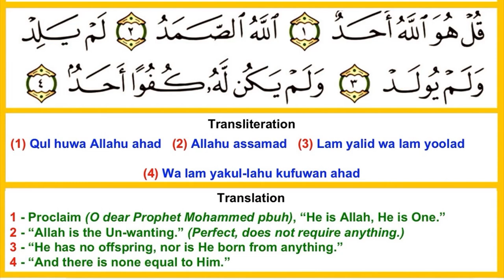112. Surah al Ikhlas with english translation + Transliteration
Surat al ikhlas with english translation beautiful tilawat quran.